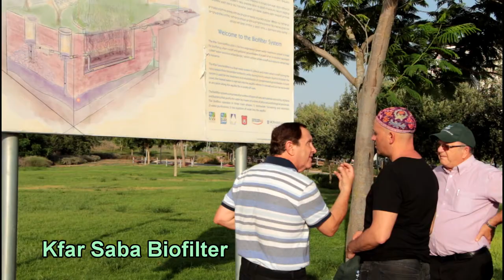Israel and Argentina's Partnership for the Environment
Argentinean Minister for the Environment Rabbi Sergio Bergman visits Israel and meets with KKL-JNF officials to advance collaboration between Israel and Argentina on environmental initiative.